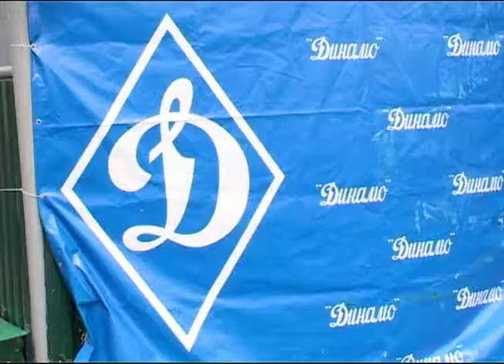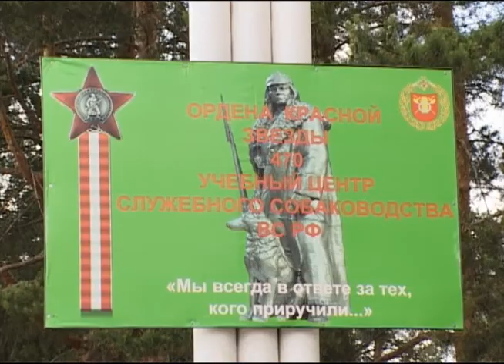Соревнования кинологов в Княжево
На минувшей неделе методико-кинологическом центре «Красная звезда» прошли соревнования по многоборью среди лучших кинологов страны.